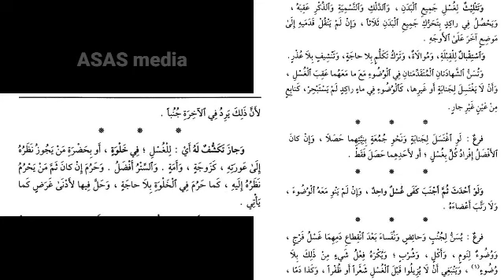ഫത്ഹുൽ മുഈൻ (46) | فتح المعين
ഫത്ഹുൽ മുഈൻ മുഴുവൻ ക്ലാസുകളും ASAS media എന്ന ഈ യൂട്യൂബ് ചാനലിൽ ലഭിക്കും.